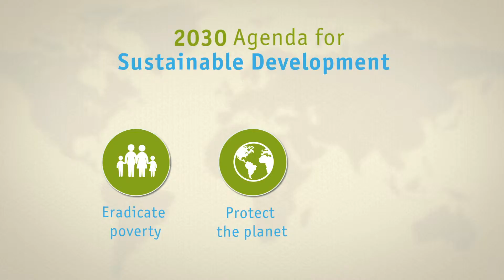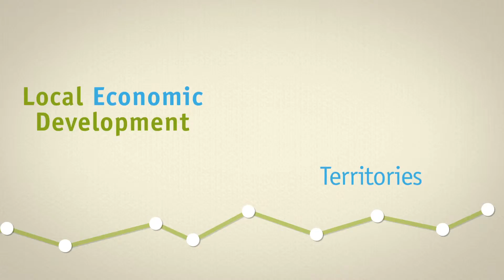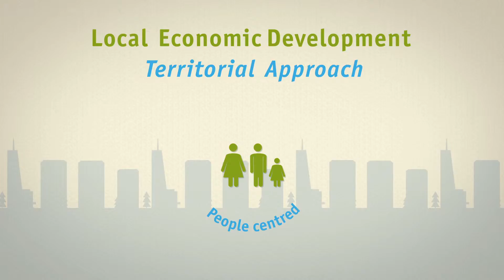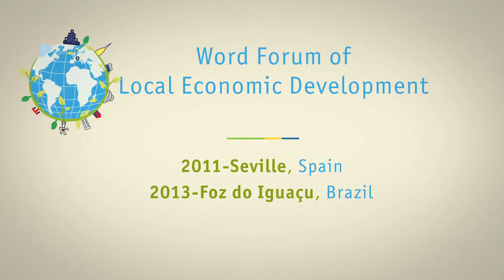3rd World Forum of Local Economic Development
From 13 to 16 October 2015, the City of Turin hosted the Third World Forum of Local Economic Development (LED Forum). UCLG was involved in organizing this third edition of the Forum alongside with other partners of the Turin Metropolitan Area, the Piedmont Region, UNDP (United Nations Development Programme), ORU-FOGAR, ILO and FAMSI.

Hosted by Mayor Piero Fassino, the Forum gathered 2,000 participants from over 100 countries, including a delegation of around 200 members of our World Organization. With a rich agenda, including three plenary sessions, 30 panels and 26 workshops, the event evidenced the power of the local level in economic development through the hundreds of experiences, practices and statements shared by participants.